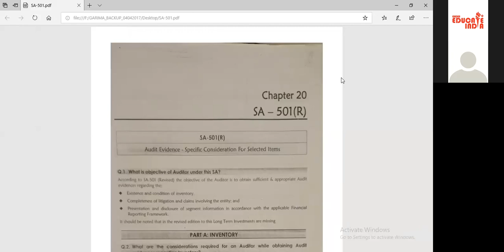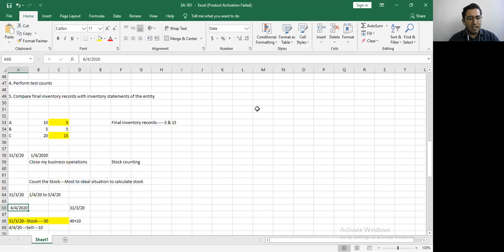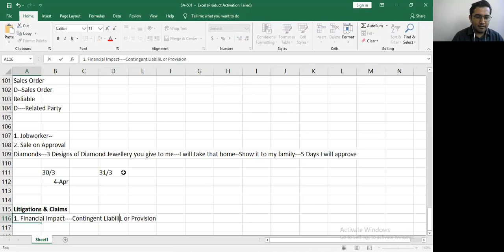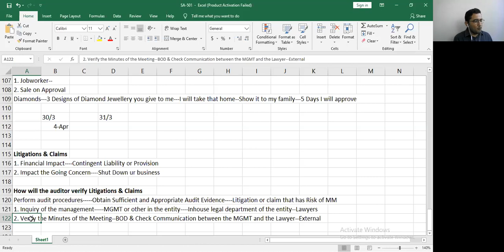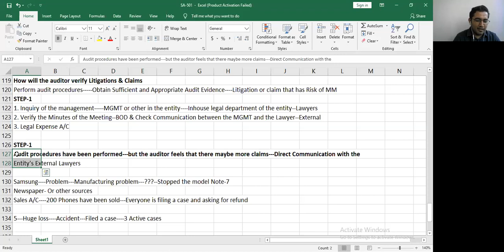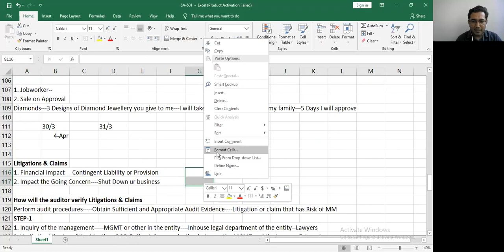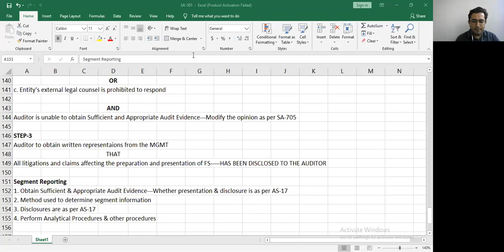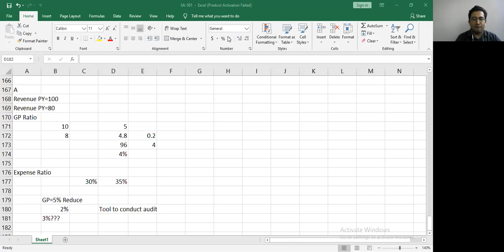SA-501 AUDIT EVIDENCE-SPECIFIC CONSIDERATION FOR SPECIFIC ITEMS CA INTERMEDIATE PART- 2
This video is on detailed understanding of SA-501 AUDIT EVIDENCE-SPECIFIC CONSIDERATION FOR SPECIFIC ITEMS for CA Intermediate Students. This is the SECOND and the last part of the SA.